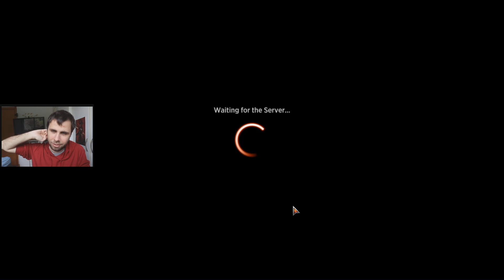(COMMANDER ARENA) Sorin, Vengeful Bloodlord BW LIFEGAIN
TOCAWEBER5